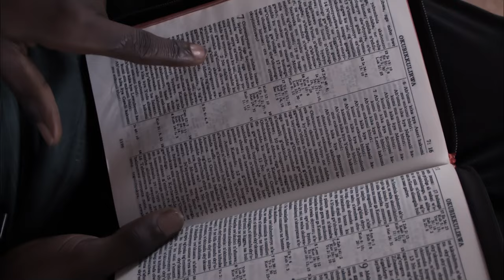KAPANDE By MIMA MICHEAL New Ugandan Gospel Music 2023 Video 4k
we have to work so hard in our inner spirit so that we can overcome the sin .so that we do'nt be like a sign post. it directs but never reached in heaven